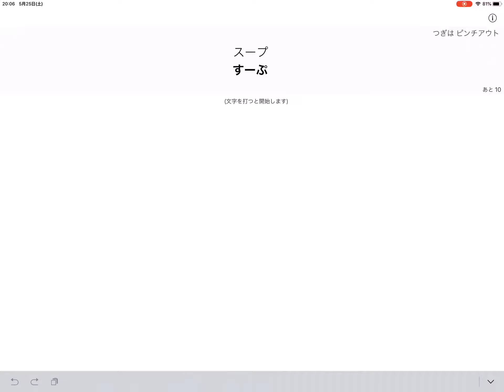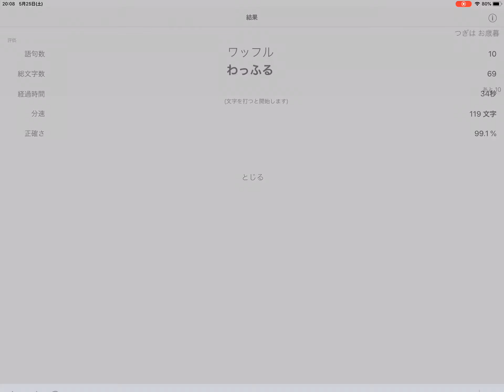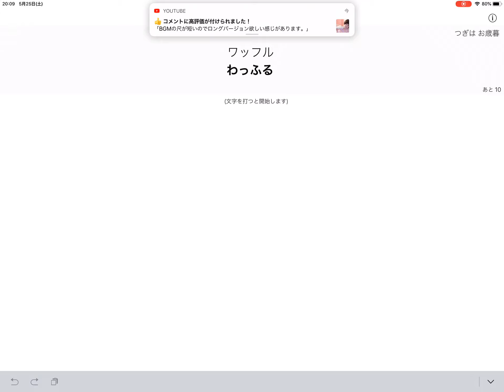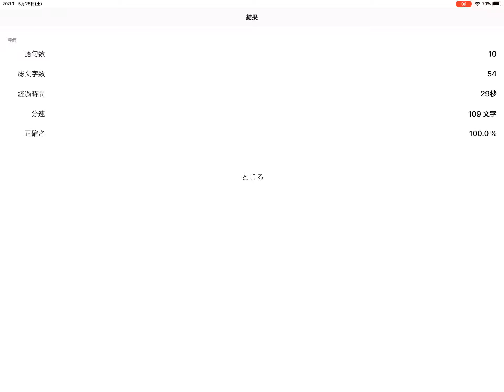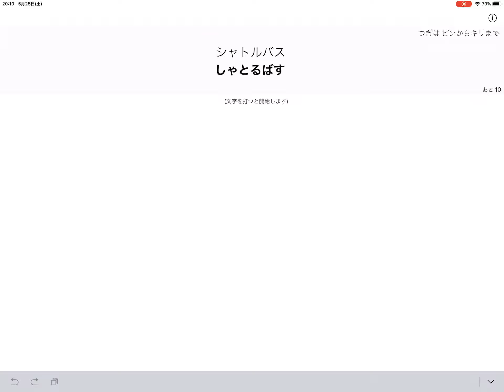タイピング練習その3【タイフリ】